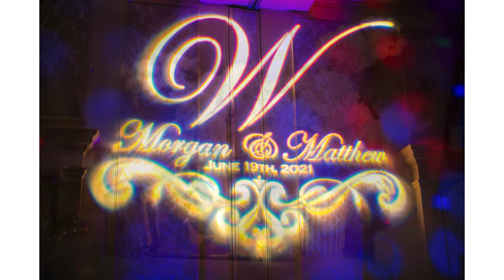Morgan and Matthew's wedding